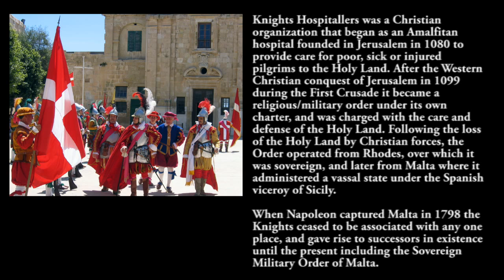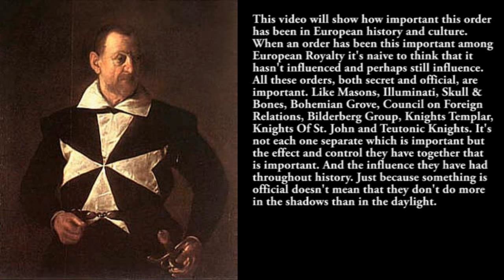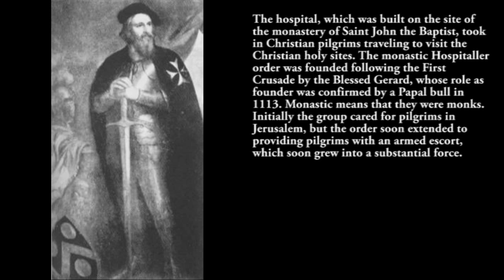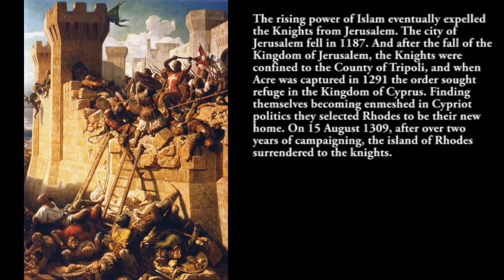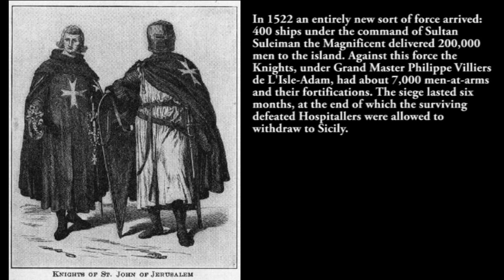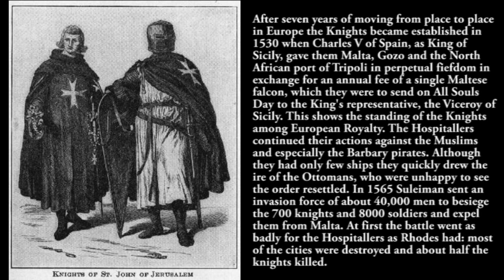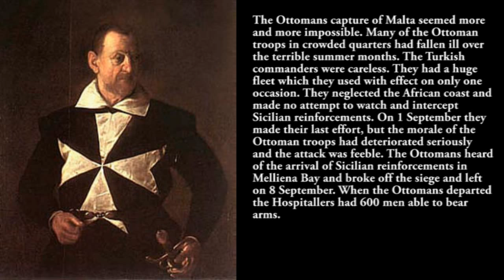Knights Of Malta - Part 1 of 2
This is a video about the history of the Knights of Saint John, Knights of Malta or Hospitallers and their decline.

Many people focus on the Knights Templar, but Hospitallers and the Teutonic Knights are just as important in the development of secret societies.